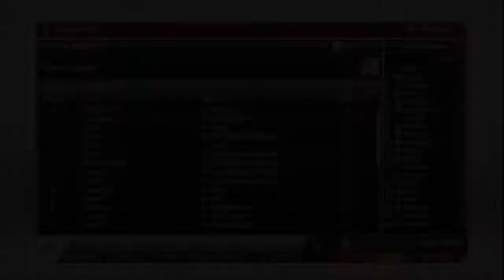FIFA 13 LIVERPOOL Career Mode #41 v ROSENBORG BK (manual & legendary)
You're watching Career Mode Show of LIVERPOOL,BARCLAYS PREMIER LEAGUE.

2012 SUMMER Transfer information
epsode 1

:10 minute half & normal speed
:CPU Legendary difficulty & no sliders
:Auto Switching :Manual
:Auto Switching Move Assistance :None
:Passing Power Assistance :Off
:Pass Assistance :Manual
:Through Pass Assistance :Manual
:Shot Assistance :Manual
:Cross Assistance :Manual
:Lob Pass Assistance :Manual
:Save Assistance :Manual
:Analog Sprint :On
:Defending :Tactical Defending
:tele broadcast camera 10/0